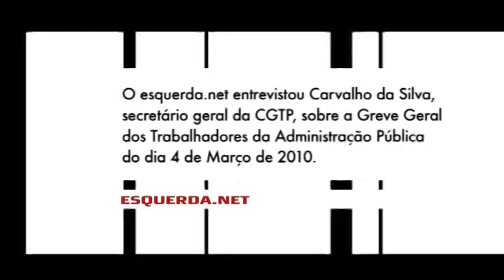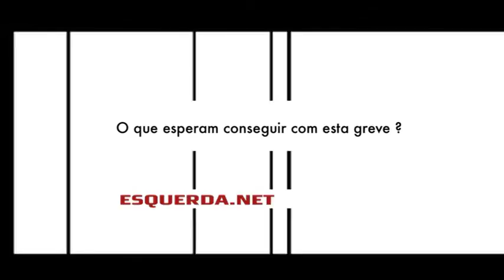ESQUERDA.NET | Entrevista | Carvalho da Silva | Greve geral da administração pública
O esquerda.net entrevistou Carvalho da Silva, secretário geral da CGTP sobre a Greve geral dos trabalhadores da administração pública  do dia 4 de Março de 2010.